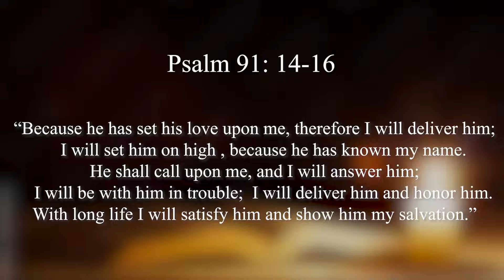Day 32 Help In Times Of Greatest Need - (Daily Devotional Reading)